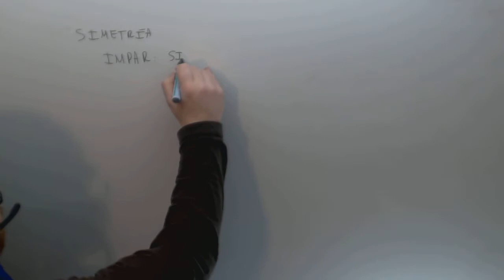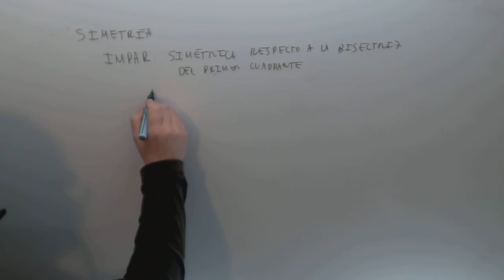Simetria impar Academia Usero Estepona